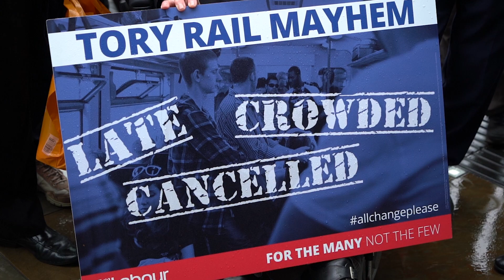Jeremy Corbyn | Tory Rail Mayhem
Tory rail mayhem has gone on too long.